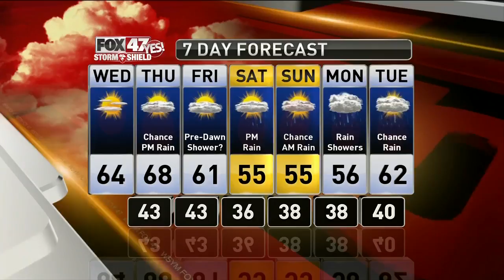Brett's Foercast 4-23